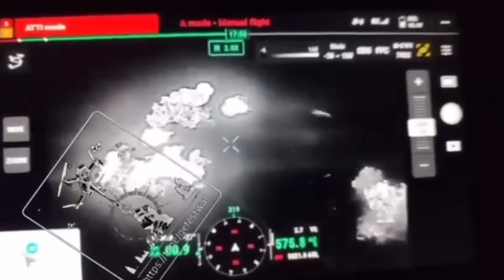21 LIS: NIEŹLE! Ukraińcy POSTAWILI MOSTY PONTONOWE DO OFENSYWY | Wojna w Ukrainie Wyjaśniona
🔵 Wspieraj poprzez kliknięcie przycisku "Podziękuj" obok łapki w górę i przycisku do udostępniania
🔵Oficjalne tłumaczenie kanału @RFU

Dzień 635.

Dziś pojawiło się wiele aktualizacji z regionu Chersonia

Tutaj siły ukraińskie skupiły się na dalszym rozwijaniu swoich sukcesów w Krynkach, a według rosyjskich źródeł niedawno rozmieściły dodatkowe jednostki i przeprowadziły serię potężnych szturmów.

Jeżeli jeszcze pamiętacie, ostatnim razem mówiłem, że Rosjanie zebrali swoje siły, aby zniszczyć ukraiński przyczółek i bezskutecznie próbowali zaatakować ich czołgami z północnego wschodu i piechotą z południa.
 Dziś pojawiło się więcej informacji na temat tego, jak Ukraińcom udało się uzyskać przewagę i odzyskać inicjatywę, mimo posiadania mniej ciężkiego sprzętu niż Rosjanie

Początkowe ustawienie było niezwykle trudne, ponieważ Rosjanie bez przerwy ostrzeliwali ukraiński przyczółek i często wykorzystywali niszczycielskie systemy artylerii termobarycznej, aby uczynić ten obszar nie do obrony dla Ukraińców.
 Był to pierwszy i główny problem, którego rozwiązanie było dla Ukraińców priorytetem.
 Ukraińcy znali największą słabość rosyjskiej artylerii termobarycznej, a był nią jej krótki zasięg wynoszący około 5 kilometrów.
 Ukraińcy zrozumieli, że nie muszą daleko szukać, żeby ją znaleźć i wydali rozkaz operatorom dronów, aby ich wytropili.
 Biorąc pod uwagę ogólny kierunek ostrzału i lokalne drogi, było dość oczywiste, że Rosjanie szybko podjechali, oddali salwę i uciekli.
 Niestety dla Rosjan, Ukraińcy rozmieścili w regionie ciężkie oktocoptery szturmowe Baba Jaga.
 Niedawno opublikowany materiał filmowy pokazuje, że TOS-1 był bezradny w obliczu ataku drona, oktokopter zrzucił wszystkie miny dokładnie na cel i go zniszczył.
 Później rosyjscy żołnierze opublikowali zdjęcie pokazujące następstwa ataku

Gdy artyleria krótkiego zasięgu została stłumiona, ponieważ Rosjanie zostali zniechęceni do zbliżania tych cennych aktywów do regionu, Ukraińcy zaczęli tłumić artylerię dalekiego zasięgu
 Ukraińcy spodziewali się rosyjskiego ataku w każdej chwili, więc ogień kontrbateryjny musiał być prowadzony szybko i precyzyjnie.
 Ukraińskie siły specjalne obsługujące drony zwiadowcze i HIMARS podjęły się zadania i zaczęły niszczyć rosyjskie "Grady".

W międzyczasie ukraińscy żołnierze byli atakowani z wielu stron
 Żeby osłabić rosyjskie zdolności ofensywne, ukraińskie siły specjalne przeprowadziły serię uderzeń HIMARS na obrzeżach Krynek, gdzie rosyjska piechota czekała na dołączenie do jednostek pancernych.
 Ukraińscy operatorzy dronów wykryli ukryty sprzęt i zniszczyli kilka czołgów, które chowały się pod śmieciami.
 Później niektóre rosyjskie źródła opublikowały również nagranie pokazujące resztki opancerzonych wozów bojowych uczestniczących w zmechanizowanym ataku

Mimo że atak został odparty, niektóre rosyjskie źródła twierdziły, że zakończył się on częściowym sukcesem, ponieważ Ukraińcy zostali wyparci z lasu.
 Niektórzy analitycy twierdzili, że odzyskując pozycje na zewnętrznym skraju lasu, Rosjanie ustanowili całkowitą kontrolę ognia nad centralną częścią wioski, jeszcze bardziej spychając Ukraińców z powrotem na wyspy.

Ukraińscy żołnierze zaprzeczyli tym twierdzeniom, publikując nagranie pokazujące, jak chodzą wewnątrz osady
 Rosyjskie źródła zaczęły się wycofywać i twierdziły, że Ukraińcy przeprowadzili kontratak i odbili rosyjskie pozycje w lesie, jednak strona ukraińska twierdziła, że są obecni w lesie, ponieważ nigdy go nie opuścili.
 W rzeczywistości, zgodnie z najnowszymi aktualizacjami, Ukraińcy wzmocnili region i wzmocnili operację ofensywną w lesie, z powodzeniem ustanawiając kontrolę nad kilkoma kolejnymi rosyjskimi umocnieniami.

Prezydent Ukrainy Wołodymyr Zełenski pochwalił wysiłki żołnierzy piechoty morskiej i dodał im otuchy.
 Rosyjskie źródła poinformowały, że pomimo ciągłych rosyjskich prób osłabienia ukraińskiej logistyki, Ukraińcom udało się ją jeszcze bardziej poprawić, kładąc co najmniej dwa kolejne mosty pontonowe w pobliżu Krynek.
 Rosyjscy analitycy stwierdzili, że pod osłoną ognia artyleryjskiego Ukraińcy skutecznie przeprowadzają rotację i uzupełniają zapasy.
 Analitycy doszli do wniosku, że Ukraińcy zdecydowanie zwiększą presję w najbliższej przyszłości.